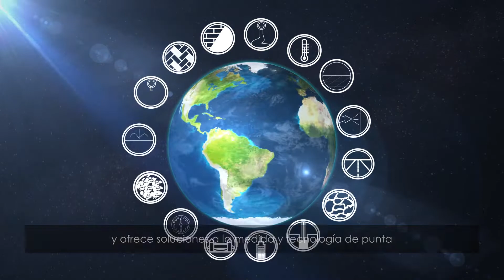Concreto Premium por Durabilidad - Holcim El Salvador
Durabilidad Premium es un concreto con altos estándares de desempeño en durabilidad, con capacidad de resistir severas exposiciones a la acción de intemperismo, ataque químico, abrasión o cualquier otro proceso de deterioro, conservando sus características de servicio previstas.

Conoce más de las especificaciones de nuestro Concreto por Durabilidad Premium,